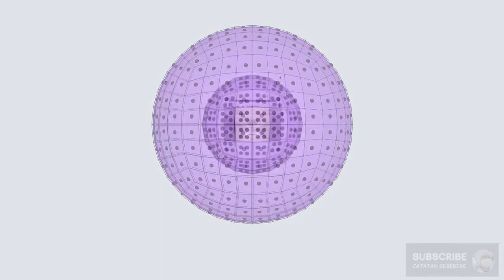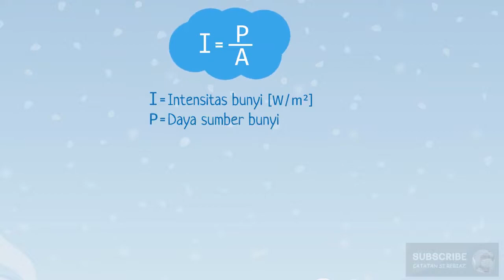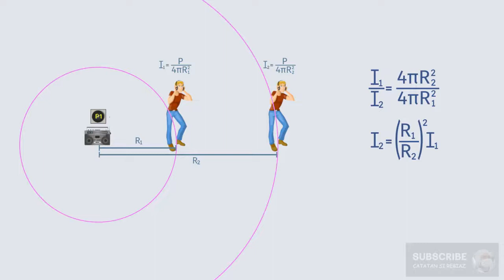Animasi Intensitas Bunyi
Intensitas bunyi adalah energi gelombang bunyi yang menembus permukaan bidang setiap satuan luas dan setiap detiknya. Nah, pada seri ini adalah animasi intensitas bunyi berdasarkan jarak dari sumber bunyi.